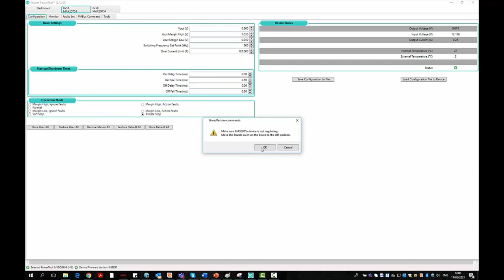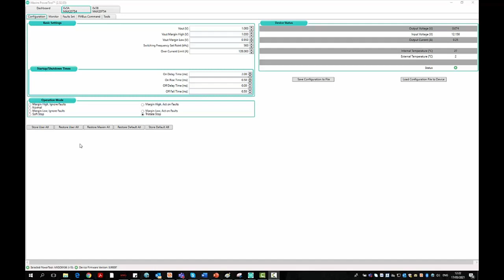How to Configure the Non-Volatile Memory of the MAX20754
Maebh introduces the non-volatile memory structure of the MAX20754 multiphase power supply controller and then shows a quick demonstration of writing to the non-volatile memory using the MAX20754EVKIT.